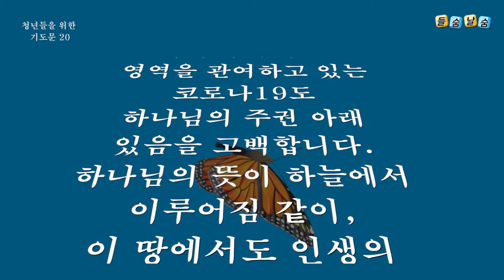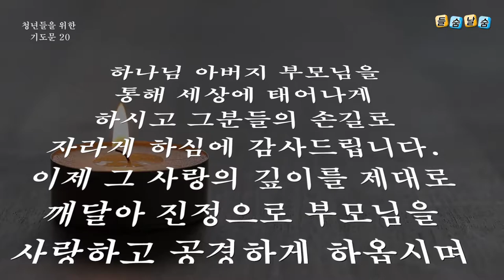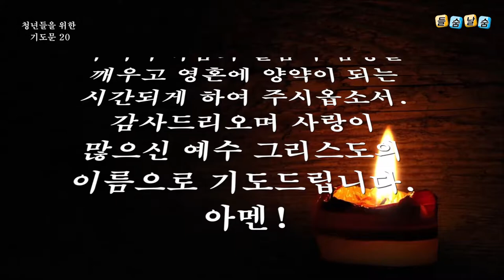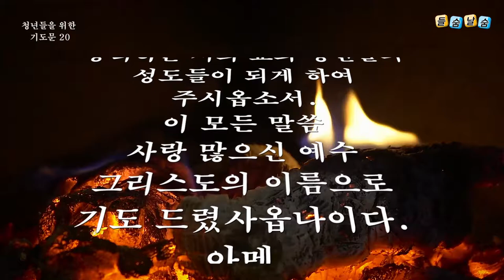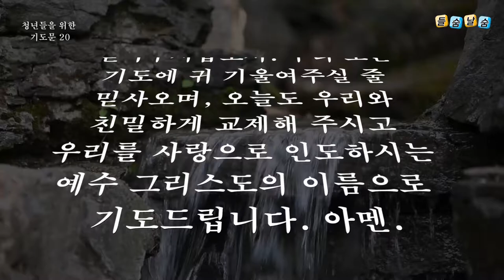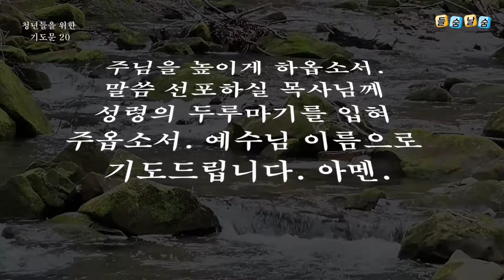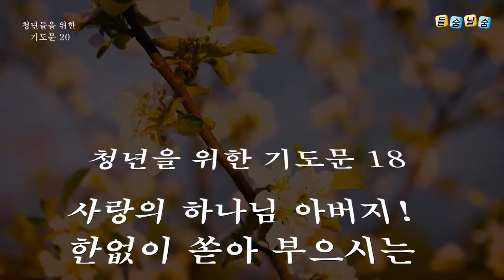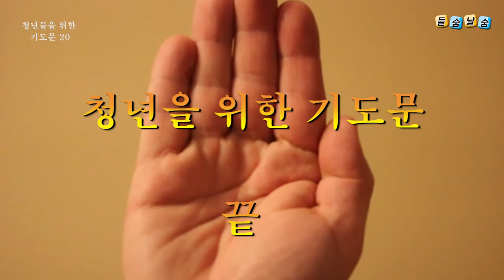청년을 위한 기도문 20